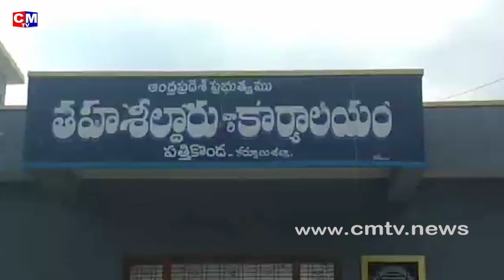Tahsildar Vijaya Reddy Effect : Kurnool MRO Safety Precautions in Office || CMTV